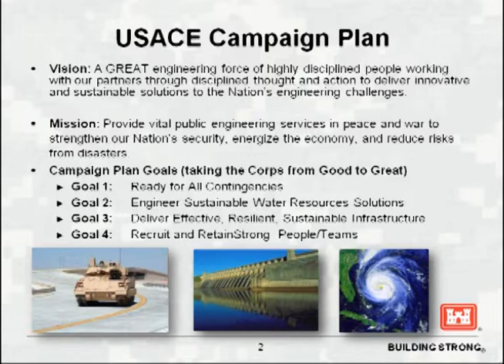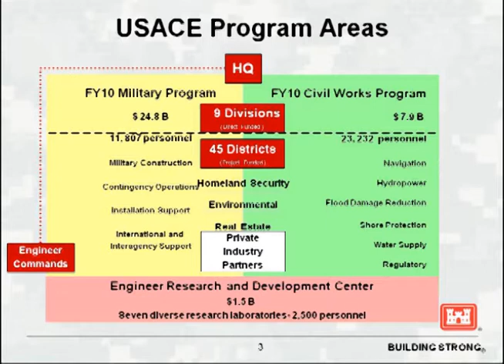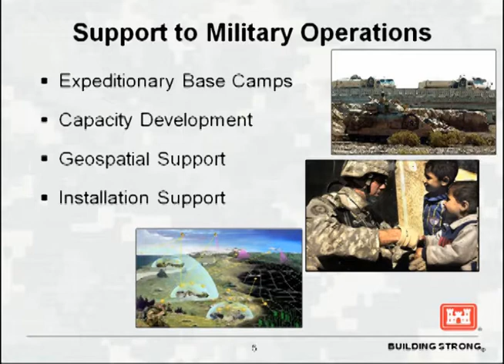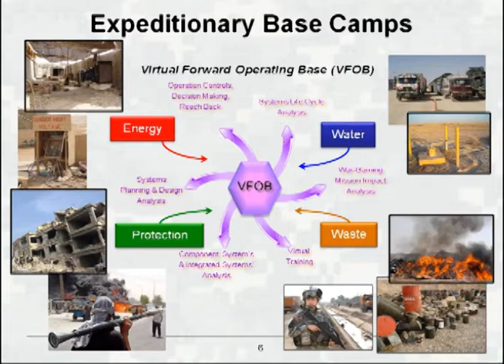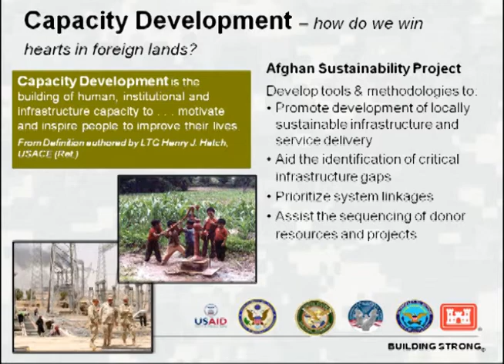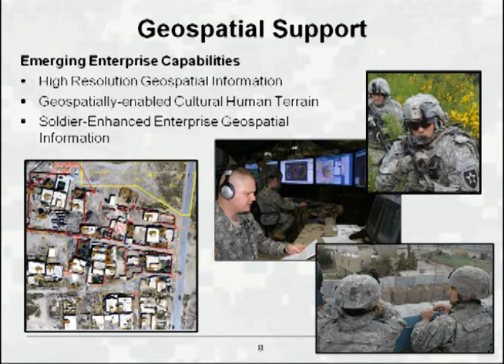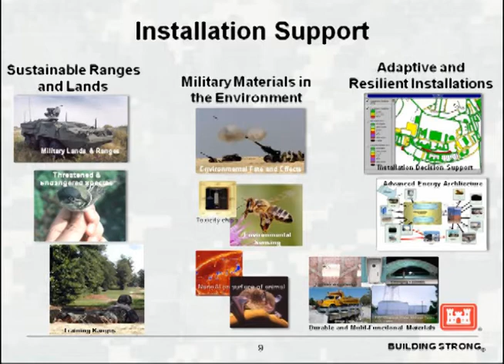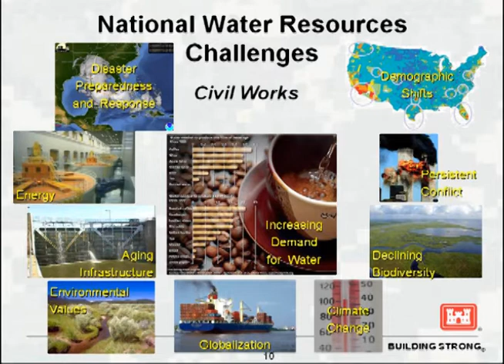Army Science Conference: Major General Merdith Temple (Part 1 of 2)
Part 1 of 2: Major General Merdith Temple, Deputy Chief of Engineers/Deputy Commanding General, U.S. Army Corps of Engineers, delivers a speech at the 27th Army Science Conference in Orlando, Florida entitled "Making S&T Relevant to the Warfighter."
Click this link to view Part 2 of MG Temple's speech Click this link to return to the 27th Army Science Conference YouTube Playlist